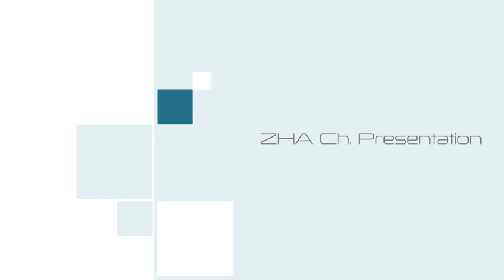Trip To Swat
A beautiful area of Pakistan Swat, Bahrin and Kalam. A must visit place. Pakistan pakistan Pakistanthebeautiful.